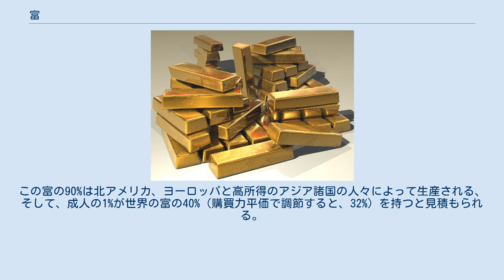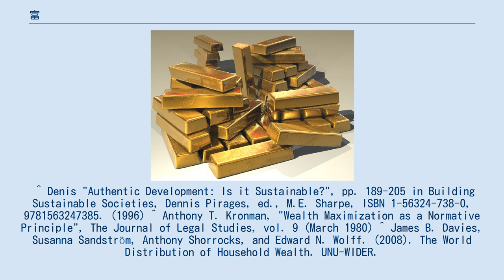富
金 富（とみ、英:Wealth）は、価値ある資源または物的な財産が豊富にあること、またはそのような資産を支配することである。
そのような財産または資源を豊富に持つ個人、コミュニティ、地域または国は、富んでいる（豊かである）とされる。
 富の概念はすべての経済学、特に開発経済学の領域で重要である。
しかし、富の意味はコンテクストに依存し、明確な一般的合意は存在しない。
通常、経済学者は富を、「価値がある全てのもの」と定義し、それはこの観念の主観的な性質、およびそれが固定的ないし静的な概念でないというイメージに合致している。
富のいろいろな定義と概念は、いろいろな個人によって、そして、異なるコンテクストで言及されている。
富を定義することは、いろいろな倫理的な含意をもつ規範形成的なプロセスでありうる。
というのも、しばしば富の最大化が、目標とみなされたり、それ自体が規範的な原則であると考えられたりするためである。
 正確なデータが利用できないものの、世界の全家庭の富の総計は2000年に125兆ドルと見積もられた。
この富の90%は北アメリカ、ヨーロッパと高所得のアジア諸国の人々によって生産される、そして、成人の1%が世界の富の40%（購買力平価で調節すると、32%）を持つと見積もられる。
 ^ Denis "Authentic Development: Is it Sustainable?", pp. 189-205 in Building Sustainable Societies, Dennis Pirages, ed., M.E. Sharpe, ISBN 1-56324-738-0, 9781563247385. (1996) ^ Anthony T. Kronman, "Wealth Maximization as a Normative Principle", The Journal of Legal Studies, vol. 9 (March 1980) ^ James B. Davies, Susanna Sandström, Anthony Shorrocks, and Edward N. Wolff. (2008). The World Distribution of Household Wealth. UNU-WIDER.